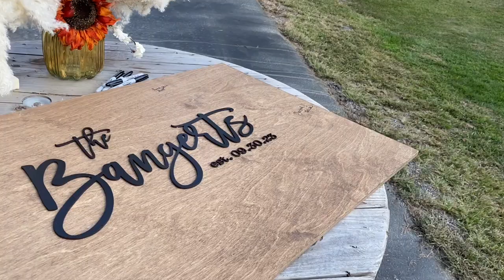Jordyn & Kolton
Jordyn and Kolton Bangert Wedding